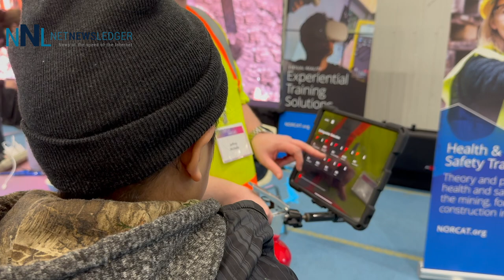Ontario Mining Association: This is Mine Life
Young people are getting a journey into the future of mining at the Ontario Winter Games at the Ontario Mining Association's This is Mine Life activation, where MineLife comes alive.

Mining is playing an increasingly critical role in our lives and in the economy of Ontario.

While some may still think of mining in old ways, a pick and shovel and hard manual labour, modern mining is increasingly very high tech. Artificial Intelligence allowing computers to scan and test core samples or rocks means knowing what is present long before drilling means less environmental impact.

Modern mining is not our grandfathers, or even father’s industry anymore.

Explore the cutting-edge of mining innovation at the Fort William Gardens (Feb 23-26).